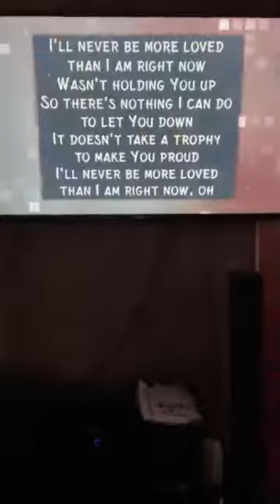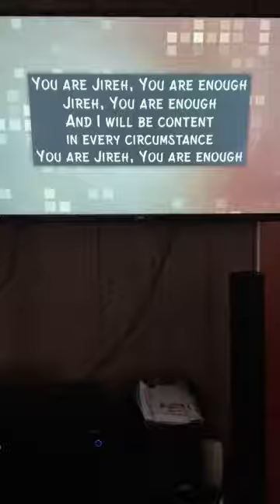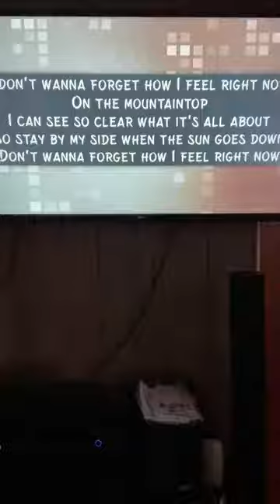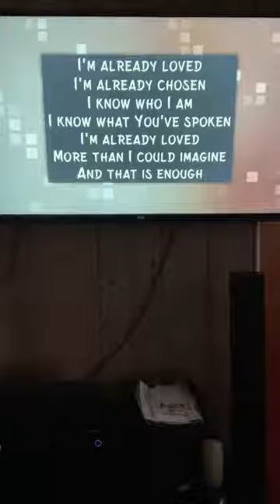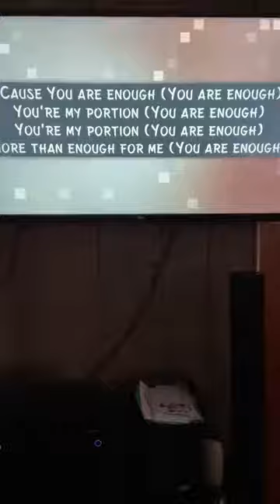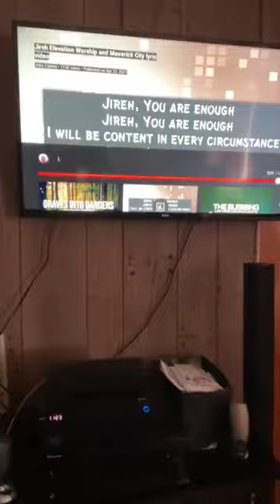Palmer Road Baptist Church-Sunday Service-February 27, 2022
Message: How Safe Am I?